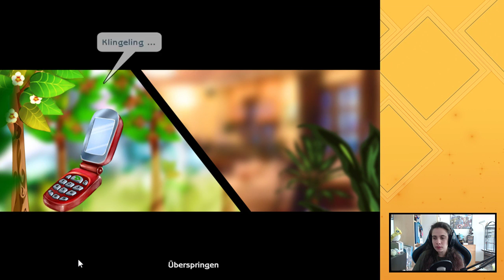Delicious 2 | [HD] | Livestream 15.07.2017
★ Viel Spaß mit dem folgenden Live Let's Play Delicious 2! ★

★ Delicious 2 ★
Genre: Management
Entwickler: N/A
Publisher: Deutschland spielt
USK: N/A
Offizielle Seite: N/A

★ Live Let's Play Delicious 2 ★
Kommentiertes Gameplay von Sternenmaskerade (2017)

Wenn dir das Spiel Delicious 2 gefällt, unterstütze den Hersteller und kaufe dir das Original! :)

★ Sternenmaskerade ★